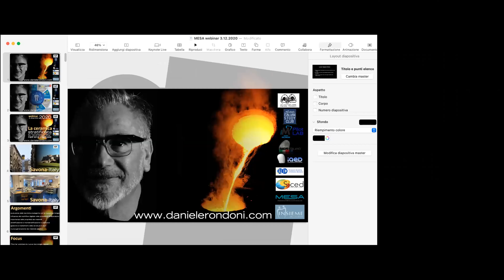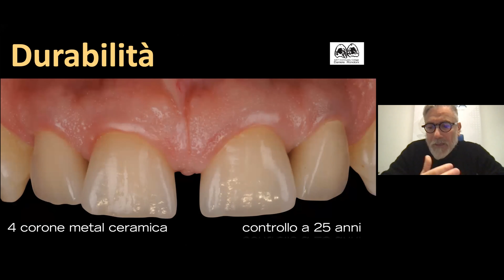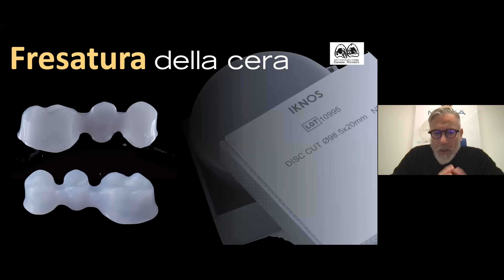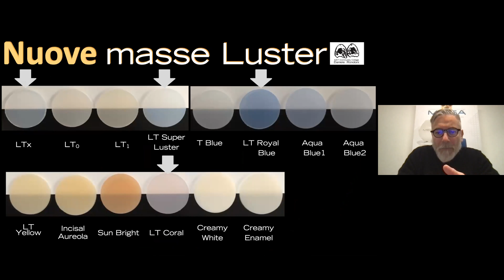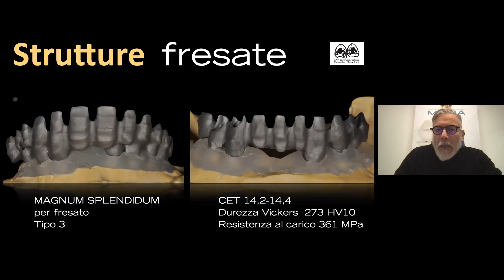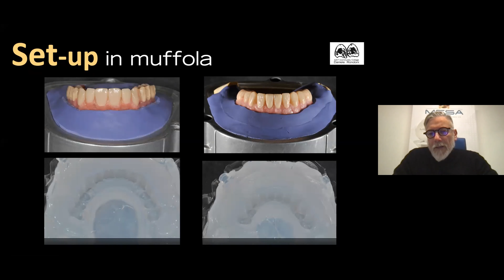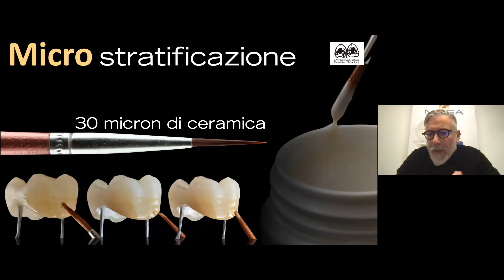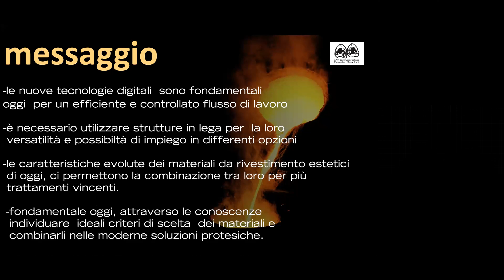La ceramica stratificata su “no precious alloy” nell’era digitale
CONTENUTI:
♦️ Evoluzione delle tecniche analogiche con le nuove tecnologie
♦️ Influenza del workflow digitale nelle procedure di laboratorio
♦️ Importanza delle proprietà dei materiali
♦️ Stratificazione e microstratificazione in ceramica
♦️ Gestione e trattamenti delle strutture in lega
♦️ Nuova generazione dei materiali estetici